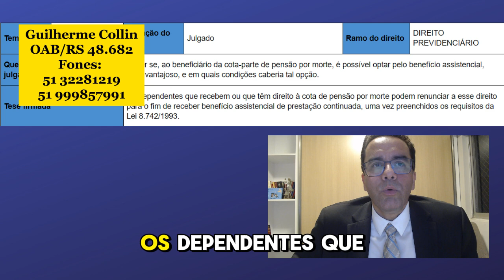Tema 284 TNU - Renúncia da Pensão Por Morte x BPC LOAS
O tema 284 da TNU reza o seguinte:

Os dependentes que recebem ou que têm direito à cota de pensão por morte podem renunciar a esse direito para o fim de receber benefício assistencial de prestação continuada, uma vez preenchidos os requisitos da Lei 8.742/1993.

Dependendo do caso concreto, talvez valha a pena abrir mão da Pensão por Morte para seguir recebendo o BPC LOAS. O BPC LOAS não é cumulável com outros benefícios, e a Pensão por Morte poderá ser dividida entre mais de um dependente. Assim, uma pequena fração da Pensão por Morte poderá ser suficiente para inviabilizar o recebimento do BPC LOAS, que é de um salário mínimo.

Guilherme Collin
OAB/RS 48.682